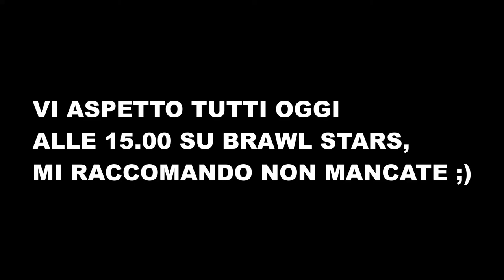FINAL FANTASY VII REMAKE GAMEPLAY ITA ➤ CONCLUDO LA SERIE?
Amici oggi secondo e forse ultimo episodio di final fantasy VII remake; la serie sta andando molto bene,ma non la vedo molto adatta al canale,però come sempre leggerò tutti i vostri commenti e vedrò il da farsi, buona visionee😜